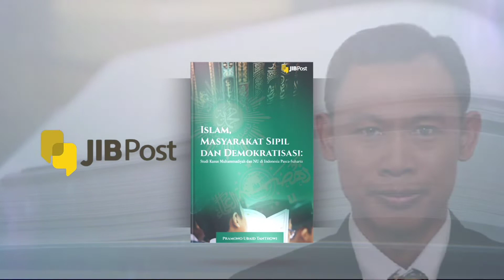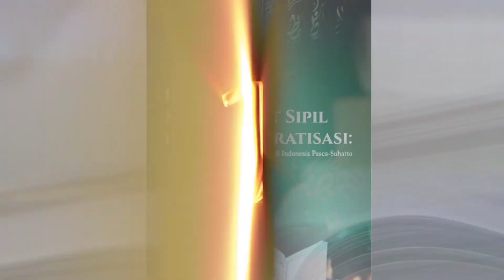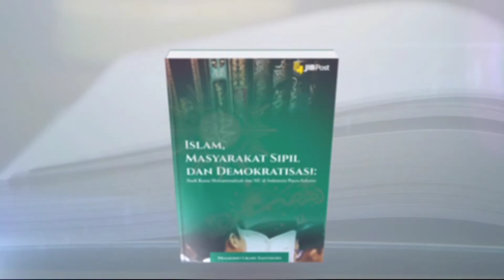ZUHAIRI MISRAWI Muhammadiyah-NU Pasca-Suharto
Launching Online dan Diskusi Buku "Islam, Masyarakat Sipil dan Demokrasi, Studi Kasus Muhammadiyah-NU Pasca-Suharto" karya Pramono Ubaid Thantowi

17 Januari 2021

Pembuka:

*Prof. Dr. Abdul Mu'ti*
Sekretaris Umum PP Muhammadiyah

Pembicara:

*Philips Jusairo Vermonte, Ph.D* (Dekan Fakultas Ilmu Sosial Universitas Islam Internasional Indonesia (UIII)

*Zuhairi Misrawi*
Intelektual NU, Dubes RI untuk Republik Tunisia

*Zacky Khairul Umam, Ph.D*
Abdurrahman. Wahid Center. Universitas Indonesia

Pramono Ubaid Thantowi
(Penulis Buku, Komisioner KPU RI)

Sarah Monica
Moderator